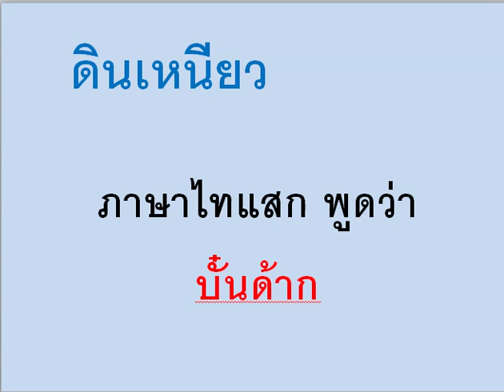ภาษาไทแสกคำว่า ดินเหนียว